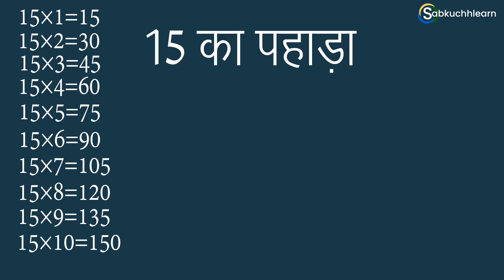15 Ka Pahada in Hindi (15 का पहाड़ा) | Multiplication Table of 15 | Learn Fifteen Times Table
15 Ka Pahada in Hindi (15 का पहाड़ा) - Multiplication Table of 15 - Fifteen Times Table.
दोस्तों आज आप इस वीडियो मैं सीखेंगे 15 का पहाड़ा (15 Ka Pahada) जिसको अंग्रेजी मे multiplication table of 15 कहते है। इस वीडियो को काम से काम २ -३ बार दिन मे देखने से आपको 15 का पहाड़ा (15 Ka Pahada) आसानी से याद हो जायेगा। आप मेरे साथ भी 15 का पहाड़ा (15 Ka Pahada) जोर जोर से बोल सकते है।

15 ka pahada गणित विषय का एक महत्वपूर्ण हिस्सा है। बीजगणित, ज्यामिति, त्रिकोणमिति जैसे विषयों में Multiplication Table बहुत सहायक होती हैं। यह तब भी काम आता है जब आप पाइथागोरस प्रमेय, कलन, संख्या सिद्धांत और अधिक जैसे जटिल Multiplication करते हैं।

आप नीचे 15 ka pahada जान सकते हैं। यह Multiplication Table को याद करने के लिए एक बहुत अच्छा अभ्यास है। 5 वीं कक्षा में, आपको कम से कम 15  ka pahada सीखना चाहिए। यह जटिल Multiplication करते समय बहुत सहायक, समय की बचत है और आप सभी समस्याओं को जल्दी से हल करने में सक्षम होंगे।